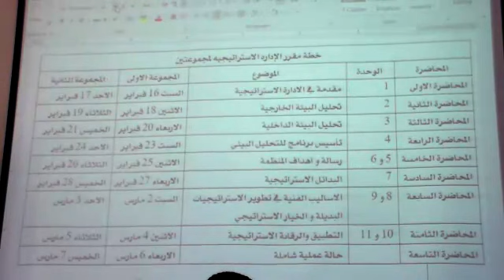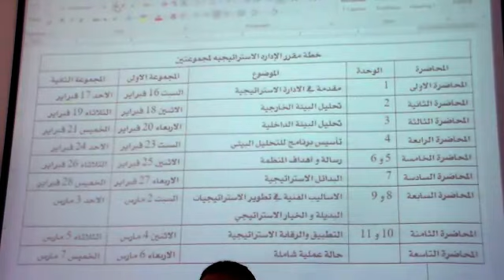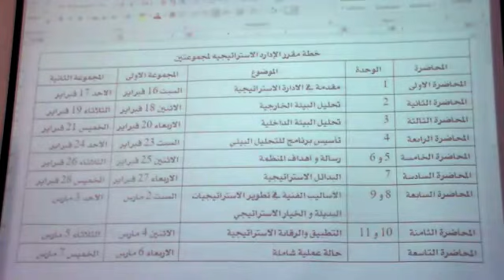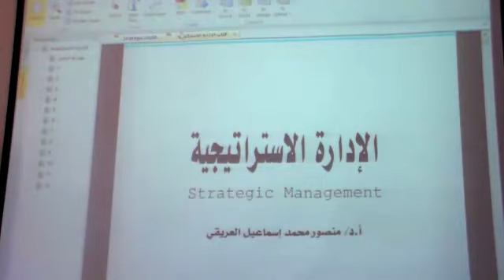SM lecture 1 part 1 of 7